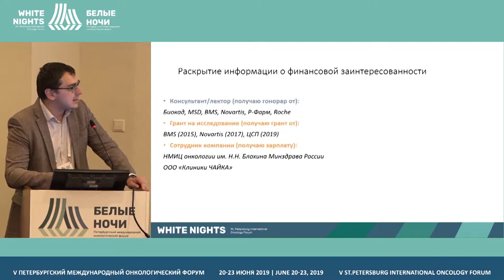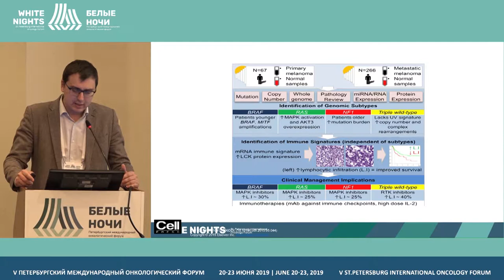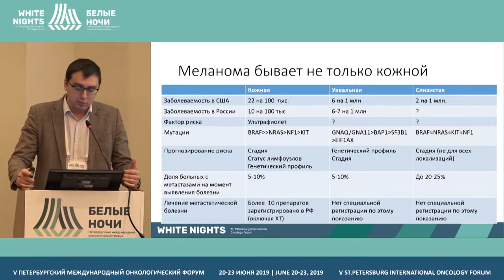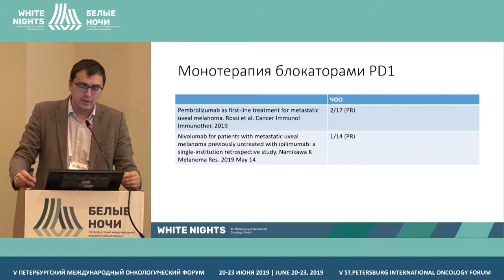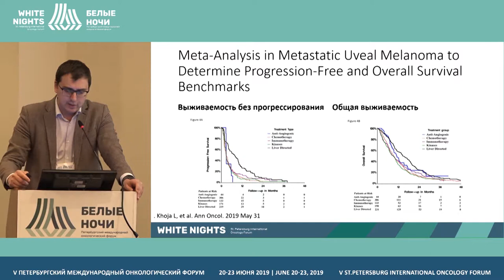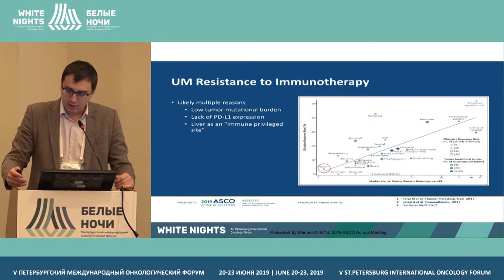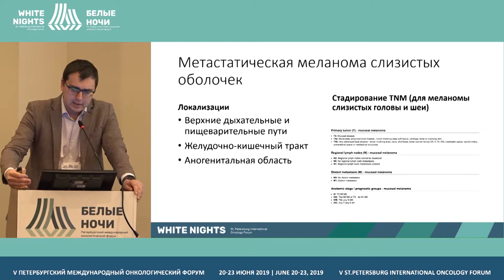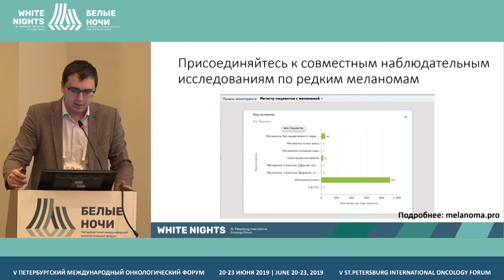Иммунотерапия меланомы редких локализаций (Самойленко И.В.)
Самойленко Игорь Вячеславович, ФГБУ «НМИЦ онкологии им. Н.Н. Блохина» Минздрава России, Москва